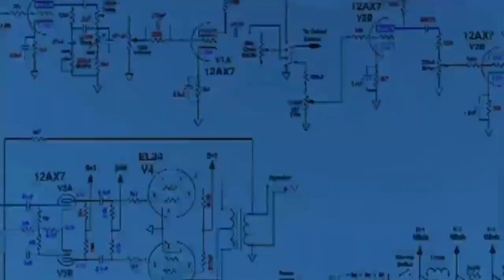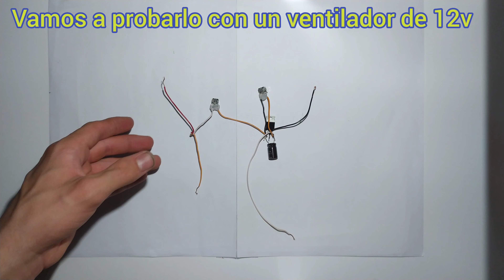Como utilizar un mosfet como interruptor de encendido y apagado de hasta 50A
En este vídeo aprenderemos a montar un pequeño interruptor  que podrá resistir hasta 50A con un mosfet y un botón push que solo soporta 20mah.
Para realizar este interruptor tan solo necesitaremos un mosfet de potencia:

( máximos parámetros )
IRFZ44              para       20A 24V
IRFZ48N           para       25A 24V
IRF3205            para       50A 36V
IRF1404            para       80A 18V
IRF1407             para       50A 48V
Un condensador de 470uf al voltaje necesario y dos botones push.
Con este simple circuito podremos llegar a manejar enormes corrientes llegando a superar  los 80A.
Este interruptor soporta una corriente tan alta   que se queme el mosfet debido a que el circuito es completamente lineal y la resistencia de un mosfet puede llegar a ser de apenas 0.005 ohm, es por ello que apenas se convierte energía en forma de calor.

English

In this video we will learn how to mount a small switch that can resist up to 50A with a mosfet and a push button that only supports 20mah.
To make this switch we will only need a power mosfet:

(maximum parameters)
IRFZ44 for 20A 24V
IRFZ48N for 25A 24V
IRF3205 for 50A 36V
IRF1404 for 80A 18V
IRF1407 for 50A 48V
A 470uf capacitor to the necessary voltage and two push buttons.
With this simple circuit, we can manage huge currents reaching over 80A.
This switch supports a current so high that the mosfet burns because the circuit is completely linear and the resistance of a mosfet can be as little as 0.005 ohm, which is why energy is hardly converted into heat.